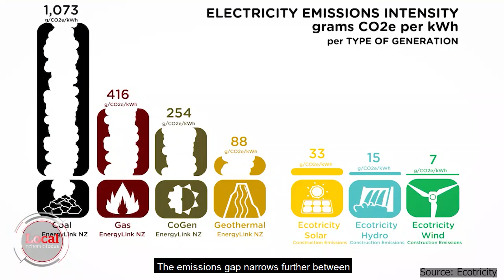How green is geothermal energy? | Local Focus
Geothermal is seen as one of the best options for a clean, green power source. But is it?